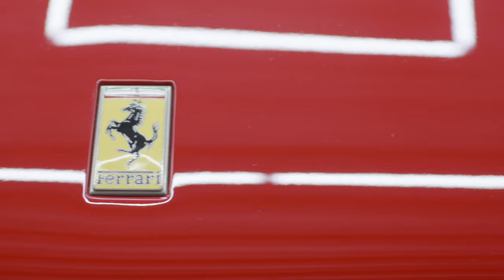Auto Vault Storage Presents: Ferrari F40 An Aerodynamic Icon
The Ferrari F40 is a true masterpiece of automotive styling, a design that has transcended generations and continues to captivate enthusiasts worldwide. Its appearance is not just a product of aesthetics; it's a statement of purpose, a reflection of uncompromising performance, and a testament to the Italian passion for engineering and design.

From the moment you lay eyes on the F40, its purpose is clear: speed. Every curve and contour is meticulously crafted to cut through the air with minimal resistance. The sharp, angular lines, aggressive stance, and the iconic "Kammback" rear end with its towering wing all serve a singular goal – to maximize aerodynamic efficiency.

The front of the F40 features bold, low-slung headlights that sweep back into the fenders, giving the car an unmistakably menacing appearance. The wide, aggressive grille serves a functional purpose, channeling air to cool the engine and optimize downforce.

Moving along its sculpted sides, you'll notice the distinctive side vents that help manage airflow and dissipate heat from the high-performance engine within. The F40's body is a symphony of lightweight materials, primarily carbon fiber and Kevlar, contributing to its featherweight construction and enhancing its performance.

As you make your way to the rear, the F40's signature trait steals the spotlight – the towering rear wing. This iconic feature not only adds to the car's aggressive aesthetic but also plays a pivotal role in generating downforce, keeping the F40 glued to the road even at blistering speeds.

The F40's design is all about form following function, an embodiment of Enzo Ferrari's vision of the ultimate supercar. It eschews unnecessary frills, focusing on delivering an unrivaled driving experience. Its timeless styling remains as captivating today as it was when it first graced the roads, a testament to the enduring allure of the Ferrari F40.

Whether you're a Ferrari enthusiast or simply appreciate automotive excellence, this tribute is a must-watch. Join us in celebrating the Ferrari F40, a true symbol of automotive greatness. 🏎️🇮🇹